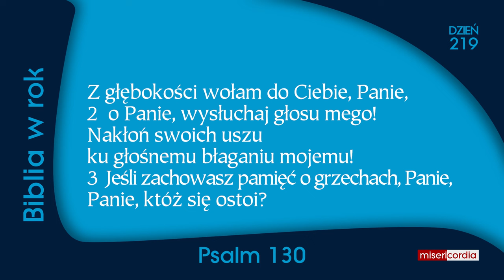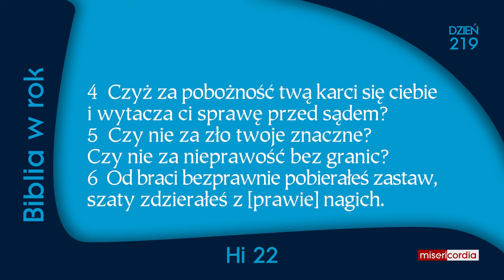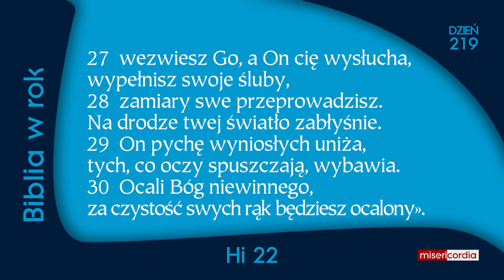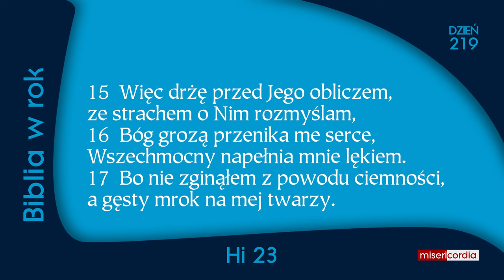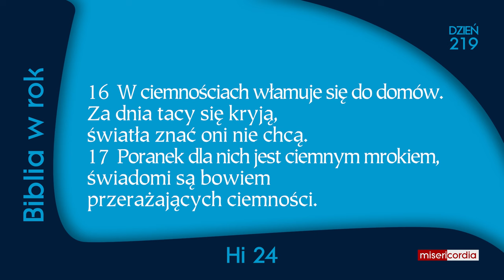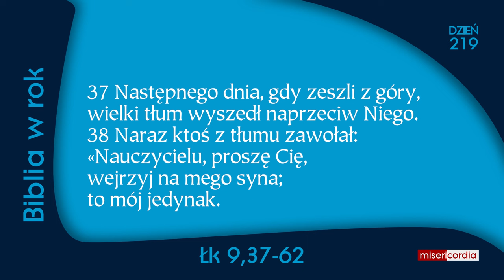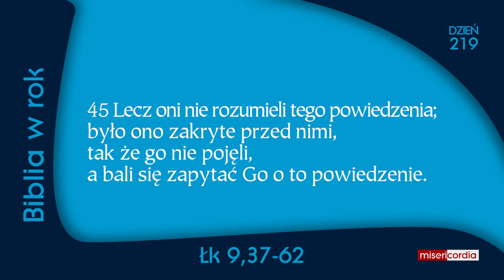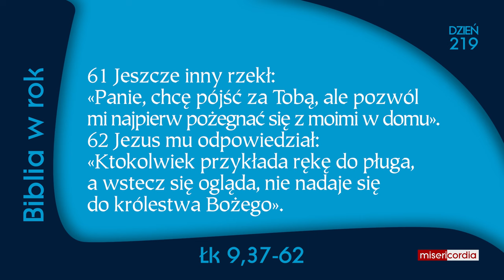Biblia w rok [219] | 6 sierpnia | Ps 130; Hi 22-24; Łk 9,37-62